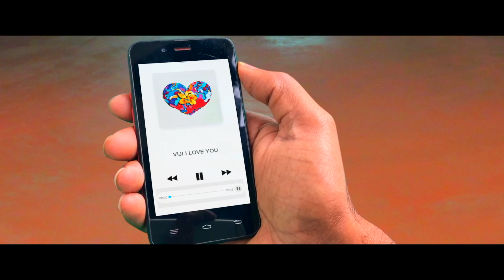মায়ের আশীর্বাদ নিয়ে ছেলে চললো প্রেমিকাকে আনতে | Bangla Movie Scene | Prime Digital Bangla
Director
K. Ajay Surya
Stars
Arpitha Gowda, Archana Jois, Vasanth Kalyan